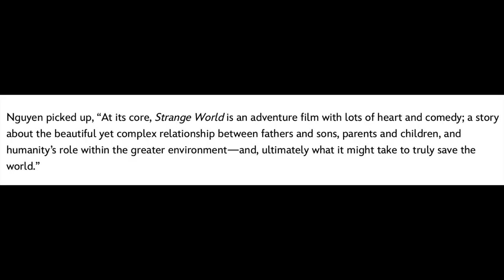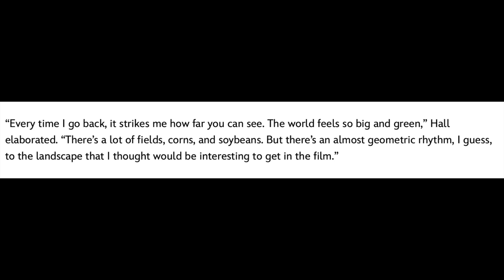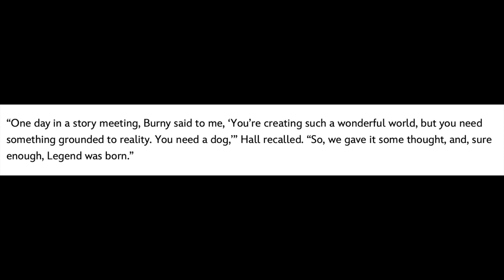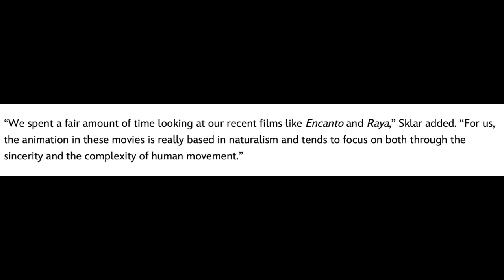New Strange World Details | Pando Plant, Setting, Clade Family Farm, Legend and Animation Style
Watch this video for new details about Disney Animations next feature film.  I talk about the beginning of the film, the Pando Plant, the two settings of the film (Avalonia and the Strange World), the Clade Family Farm, the family dog Legend and the Animation Style used in the film.